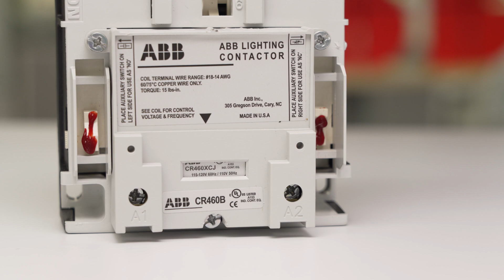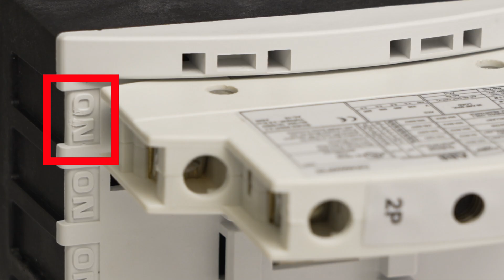ABB CR463 Lighting Contactor – How to Install a Power Pole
This video will show how to install a Power Pole, on normally open or normally closed functionality. This video will demonstrate the installation of a double pole for both functionalities (normally open and normally closed).

Learn how to install a Power Pole, on normally open or normally closed functionality. This video will demonstrate a double pole for both functionalities (normally open and normally closed).